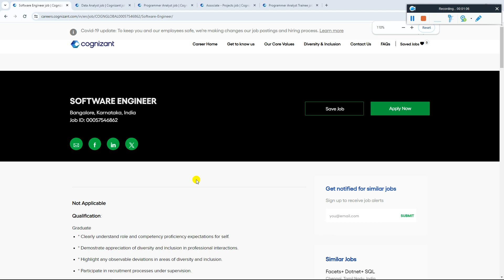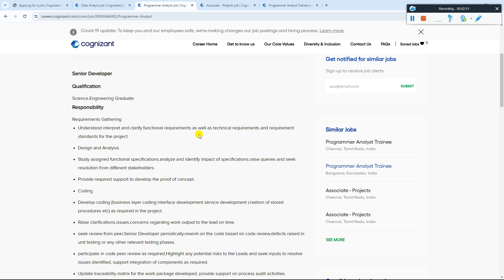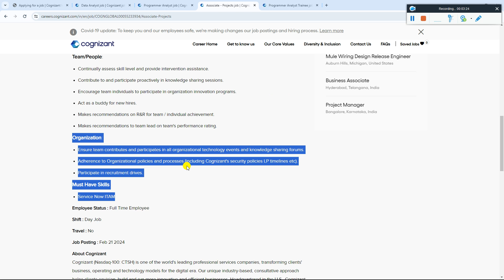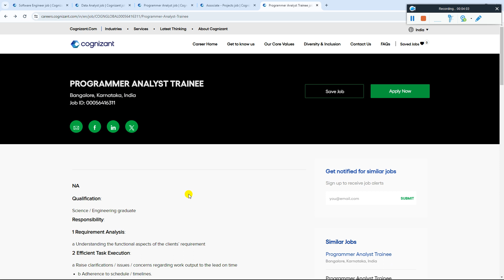Cognizant Biggest Hiring Announced 2024 | Cognizant OFF Campus Drive 2023 | 2022-2018 Batch PAT Role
👉 For More Job Updates do Follow Here@PappuCareerGuide @PappuCrazyVlogs

✨ Hashtags ✨